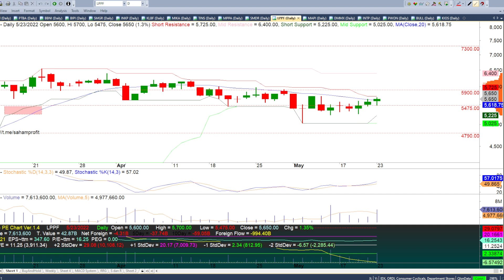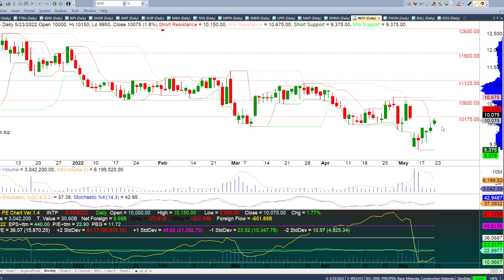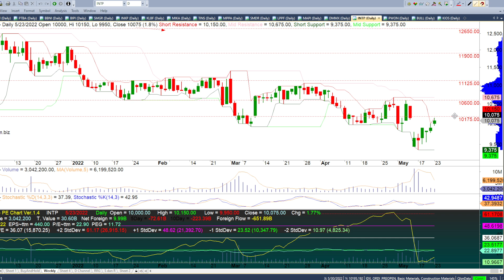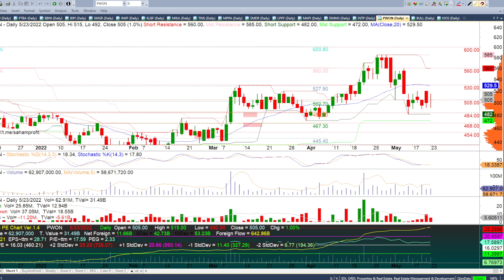Rekomendasi Saham TINS MPPA SMDR LPPF MAPI DMMX INTP PWON 24 Mei 2022 Part 2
Rekomendasi Saham ANTM PTBA BBNI BIPI SMGR INKP KLBF MIKA 24 Mei 2022 Part 1 / 2

Chapters:
00:00 - Intro Analisa / Rekomendasi Saham Harian
00:32 - Rekomendasi Saham TINS
03:05 - Rekomendasi Saham MPPA
06:02 - Rekomendasi Saham SMDR
09:11 - Rekomendasi Saham LPPF
09:47 - Rekomendasi Saham MAPI
11:30 - Rekomendasi Saham DMMX
13:21 - Rekomendasi Saham INTP
15:49 - Rekomendasi Saham PWON